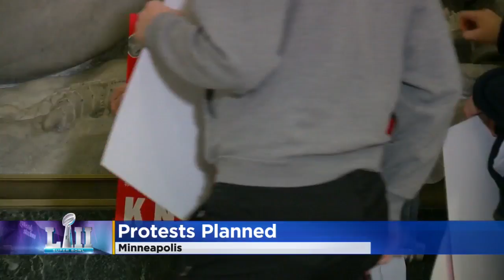Protests Planned To Greet Super Bowl Revelers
Several civil rights groups in the Twin Cities announced plans to "take a knee" against police brutality, racism and corporate exploitation on Super Bowl Sunday, Amelia Santaniello reports (0:28). WCCO 4 News At 6 – Jan. 26, 2018